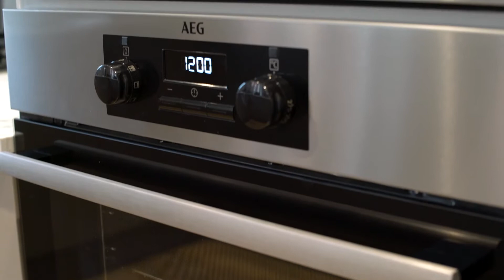Countryside - The Chelmer